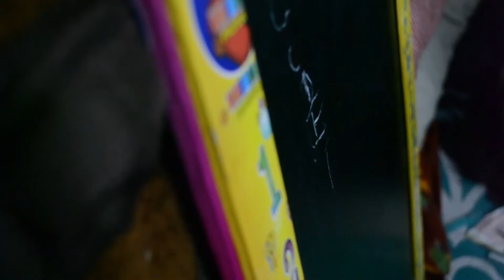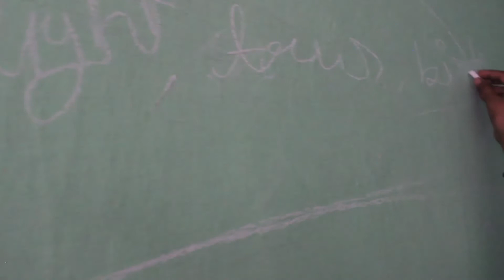Champion Parents - Heeri ki Kahaani